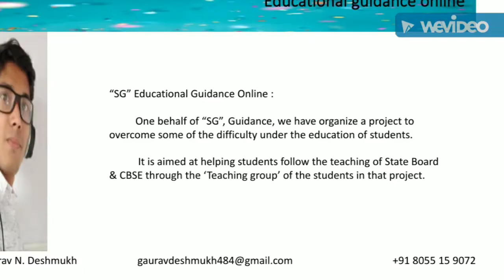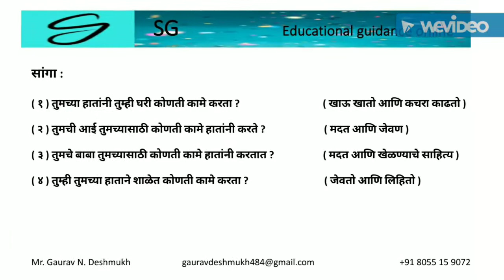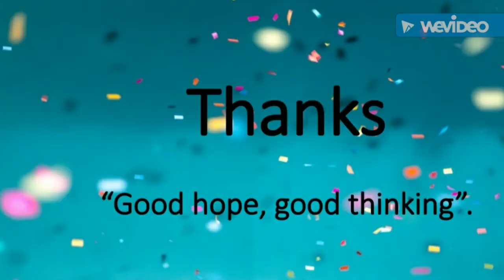माझा हात ( गाणे ). मराठी. १ ली.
९ माझा हात ( गाणे ). मराठी. १ ली.

१) विषय : मराठी,

२) पाठ्यपुस्तकाचे नाव : मजेत शिकूया मराठी,

३) इयत्ता : पहिली,

४) विषय भाग क्रमांक : ९,

५) विषय भागाचे नाव : माझा हात ( गाणे ),

६) पाठ्यपुस्तक पान क्रमांक : ९.

एस जी शैक्षणिक मार्गदर्शन : एस जी शैक्षणिक मार्गदर्शन च्या वतीने आम्ही विद्यार्थ्यांच्या शिक्षणाखालील काही अडचणींवर मात करण्यासाठी एक प्रकल्प आयोजित केला आहे.

त्या प्रकल्पातील विद्यार्थ्यांच्या “टीचिंग ग्रुप” च्या माध्यमातून राज्य बोर्ड आणि सीबीएसई अभ्यासक्रमाच्या शिक्षणास विद्यार्थ्यांना मदत करणे हे आहे.